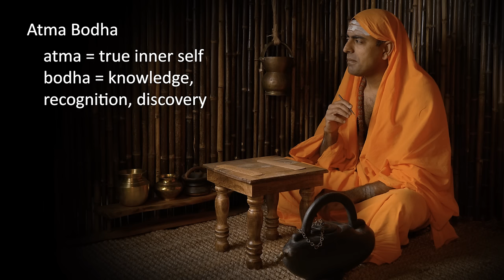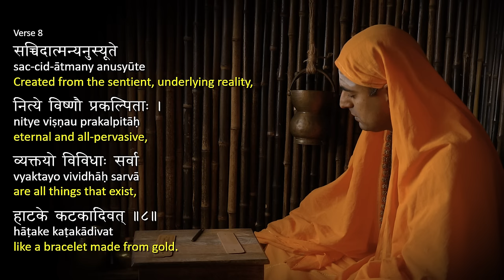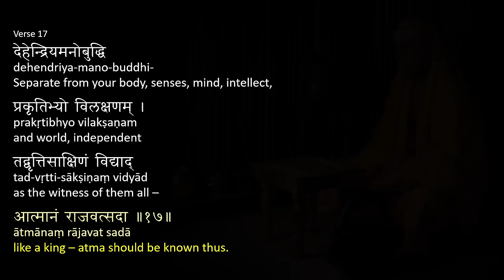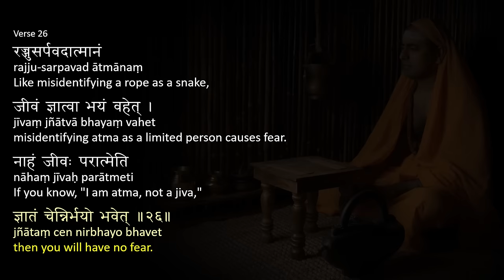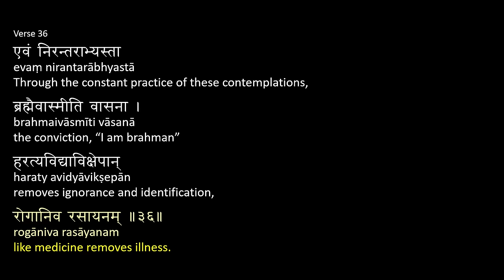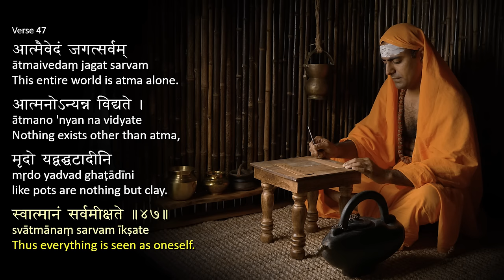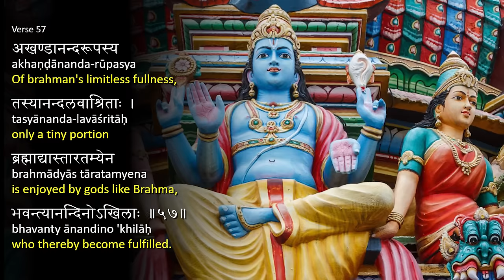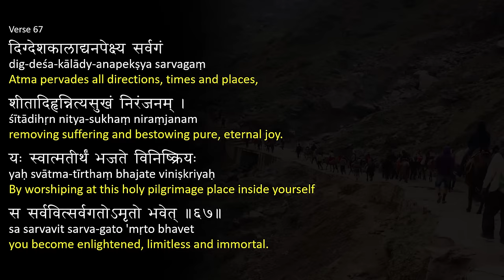Atma Bodha–Self-Knowledge: Shankara's Teachings for Enlightenment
Atma Bodha is a Sanskrit text of 67 verses in which Shankara reveals your true nature (atma) to be sat-chit-ananda, the eternal, limitless consciousness, non-separate from the supreme reality, brahman. The discovery of this truth (bodha) results in enlightenment, moksha.

Because of the profound nature of this text, it might be helpful to pause the video at the end of each verse and re-read the verse for the sake of deeper comprehension.

A note about writing on palm leaves: After palm leaves are inscribed with a stylus, the the etched letters are not clearly visible until ink is applied, as seen in the final scene.